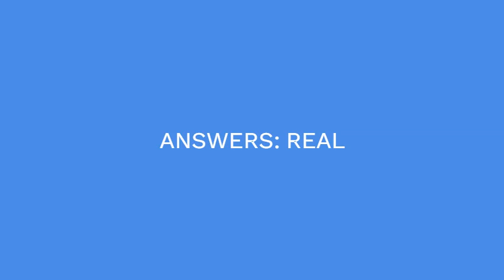See 1 Across NYT crossword clue